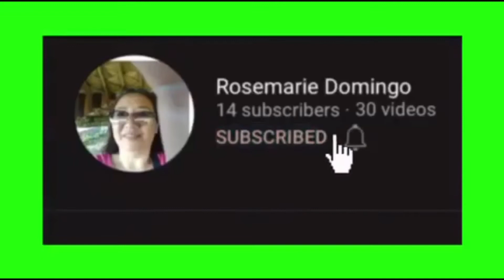ALKALINE WATER: BENEFITS AND RISKS | Rosemarie Domingo | #116#alkalinewater#alkaline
ALKALINE WATER: BENEFITS AND RISKS | Rosemarie Domingo | #116

In this video we takle about the benefits and risks of Alkaline water. What is alkaline water, what is the natural source of alkaline and how it is made through a chemical process.
Thanks for joining me, God bless and keep smiling!🥰🥰🥰

Email add:
  rmignacio0507@

Gadgets:
1.) Samsung Galaxy
     S10+
2.) Apple IPAD 6th
      gen
3.) Desktop
       Computer